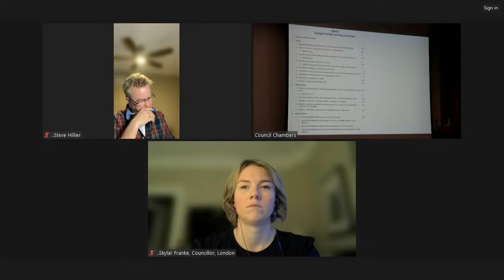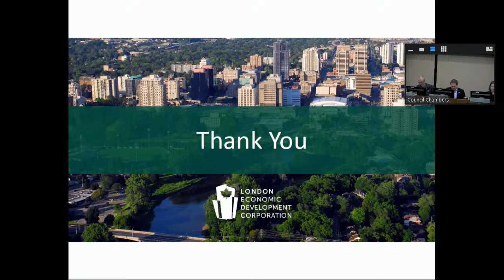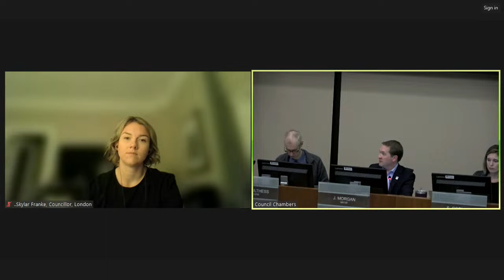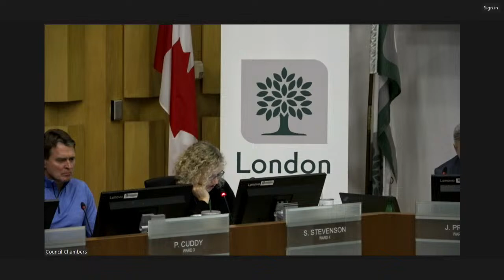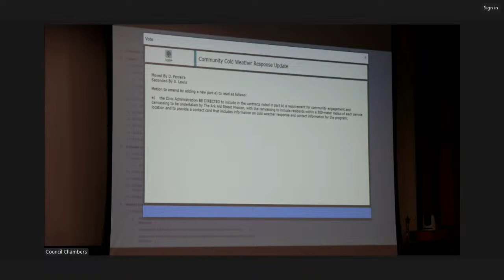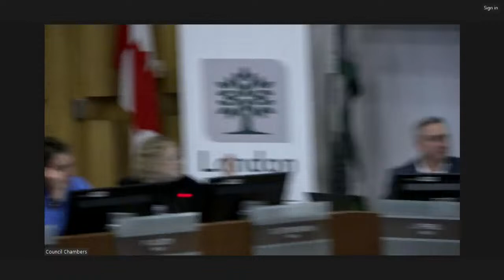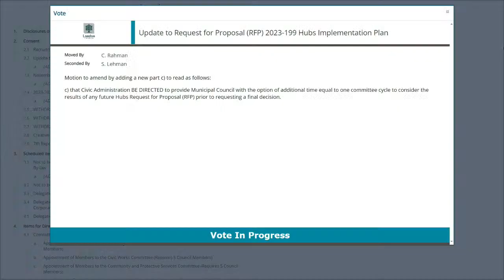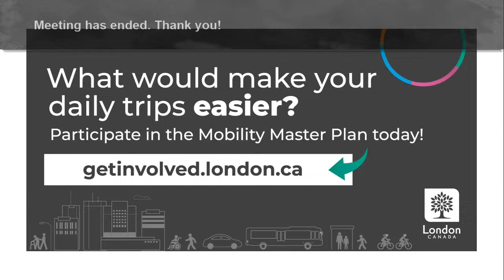Strategic Priorities and Policy Committee - November 21, 2023